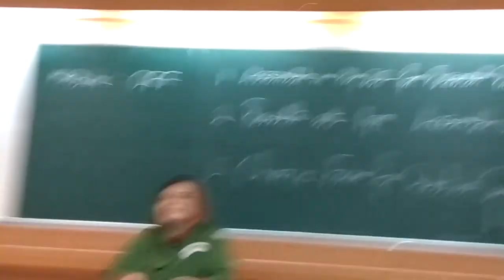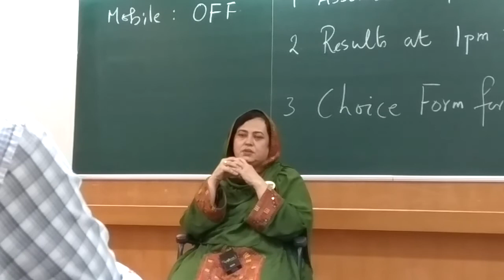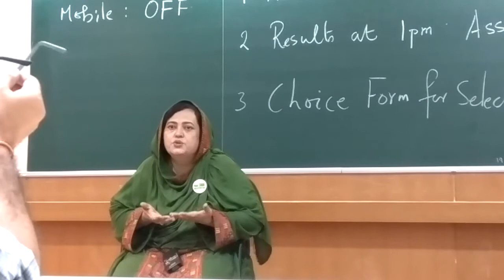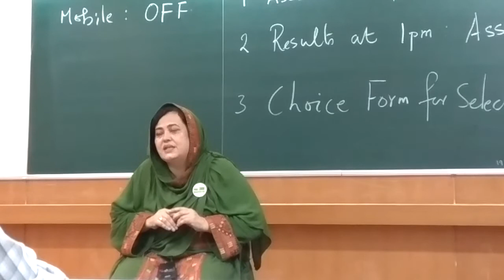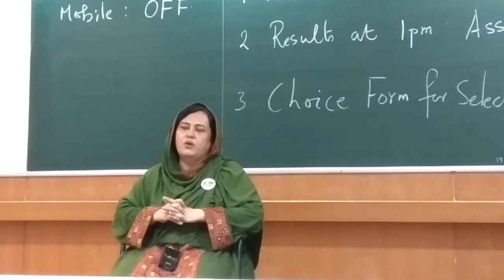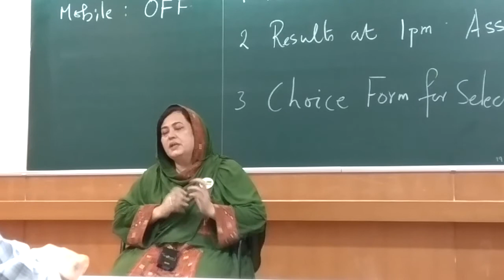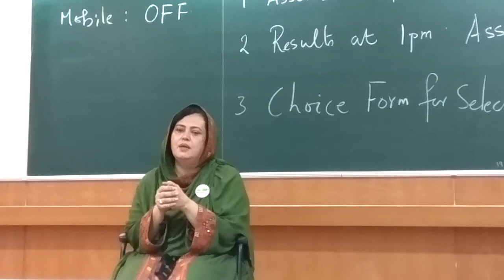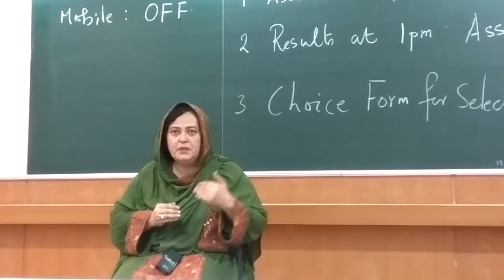Baloch Leader Naela Qadri Baloch @IITB_ Human Rights in Balochistan Part1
On occasion of lecture of Prof. NaelaQadriBaloch, organised to understand the issue of HumanRights in Balochistan at Indian Institute of Technology, Pawai Mumbai.
This Lecture was organised by leading initiatives taken Phd Scholar Aditya Maheshwari of IITB & his team associated with ThinkIndia. Mumbai Chapter.

Think India is a forum of students from premier institutes like IIT, IIM, IISc, and NationalLawUniversity and other such premier institutes in the various field of academia, across India. Think India organises constructive programs for students which will enhance knowledge base of students by connecting them the contemporary issues of social importance. These kind of activities enhances leadership qualities amongst students by sharpening their potential abilities..

ForumforIntegratedNationalSecurity FINS finsindia.org/ working as a ThinkTank working in domain of NationalSecurity & GeoPolitics was a associate partner for organising this program